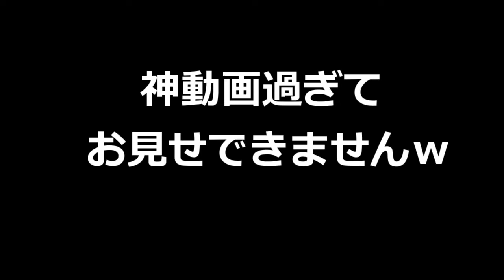【パワプロ2018】 #34 遂に甲子園出場!!!!!!みんなで『栄光の架橋』を歌おうぜ！！【栄冠ナイン 実況】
Uの実況栄冠ナイン！